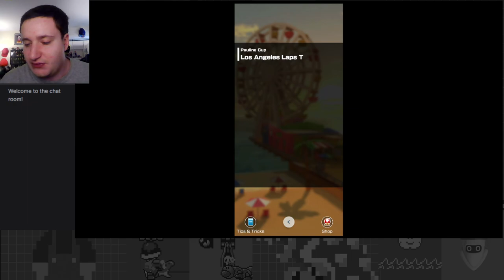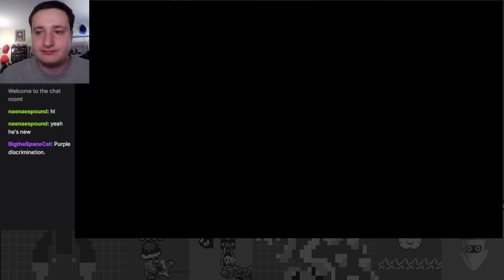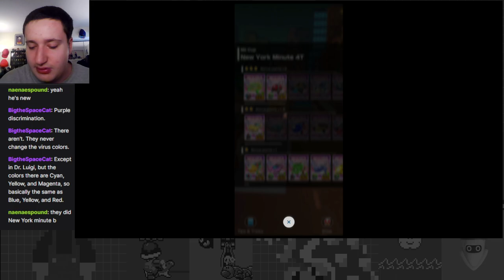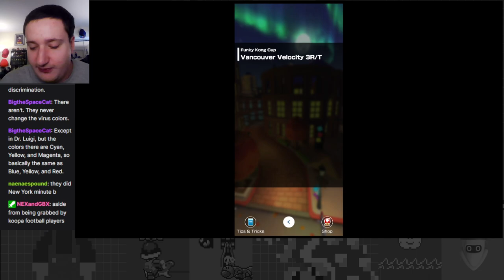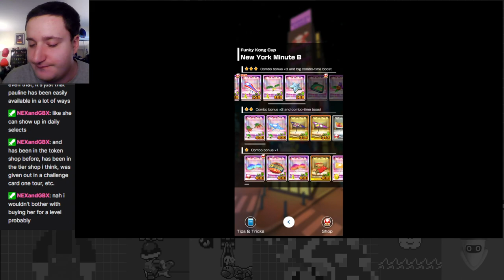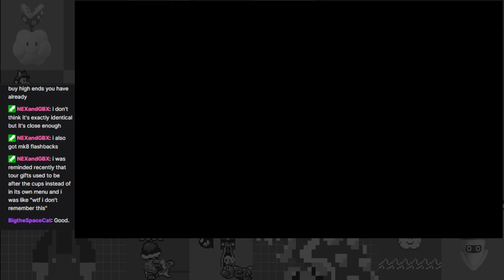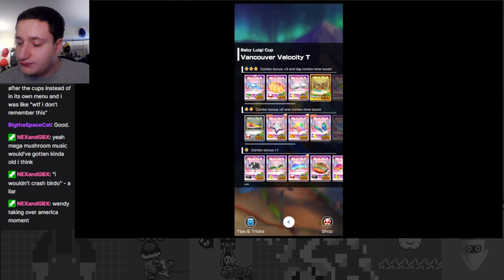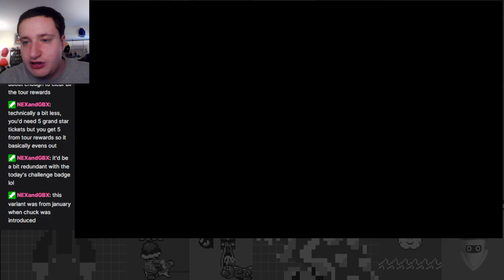Autumn Anarchy! - Autumn Tour Part 1 - Mario Kart Tour